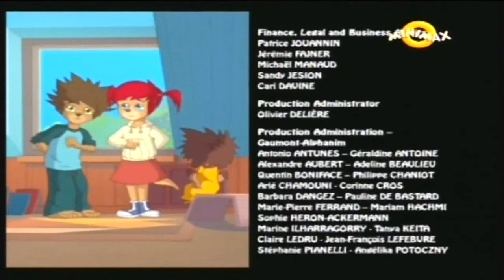Alfred, ariciul detectiv s01ep47- Misterioasele pete roșii